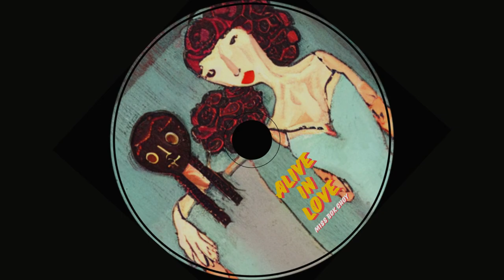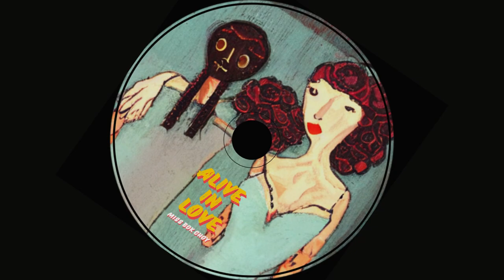Miss Bok Choy - Alive in Love (Audio)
Listen on Youtube Music :
Listen on Amazon Music :

Heartbeats racing we survive
In your eyes I see the light
Together we can touch the sky

Love is real no need to hide
Hand in hand we take the ride
Whispers soft into the night
With you everything’s alright

We are most alive in love
Flying high like stars above
Every moment feels so right
Living in this pure delight

Through the highs and through the lows
Side by side our journey flows
In your arms I find my peace
With you I find my sweet release

Let the world just fade away
In your love I’m here to stay
Every heartbeat knows your name
In your love I feel no shame